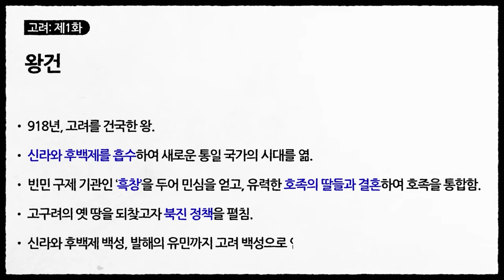후삼국을 통일하고 고려를 세운 '태조 왕건' (역사만화 26화) [공부왕찐천재]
왕건은 고려를 세운 ‘태조’의 이름입니다.
후고구려의 궁예가 포악한 정치를 펼치자,
그를 몰아내고 ‘고려’를 세웠습니다.
이후 신라와 후백제를 흡수하여
새로운 통일 국가 시대를 열었지요.
왕건은 국가의 기틀을 잡기 위해
다양한 정책을 시행했습니다.
세금을 낮추어 백성의 부담을 줄이고,
지방에서 세력을 펼치던 호족들을 통합하였으며,
고구려의 옛 땅을 찾기 위해 북진 정책을 추진했지요.